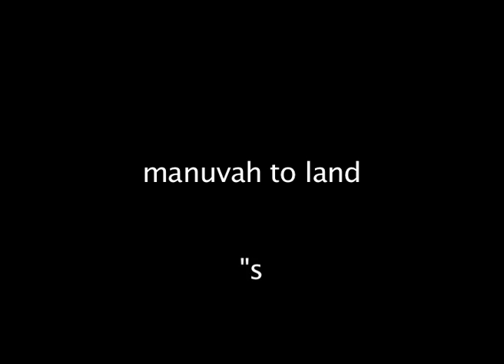Manuvah to Land - So Should You